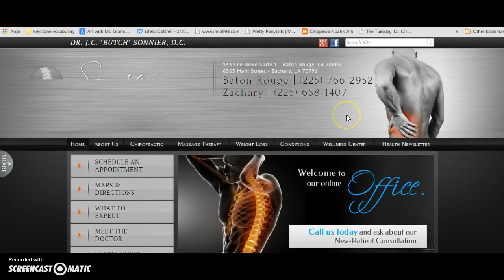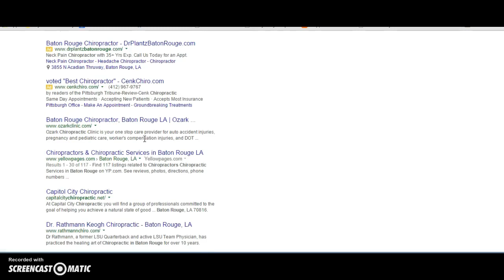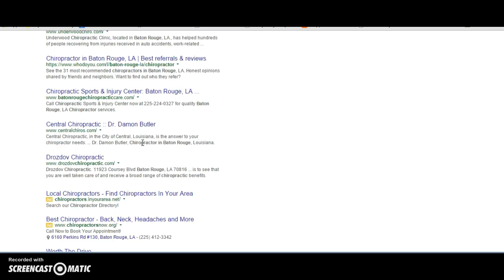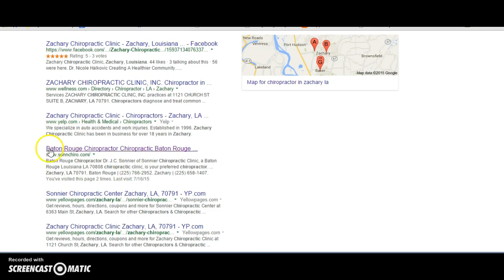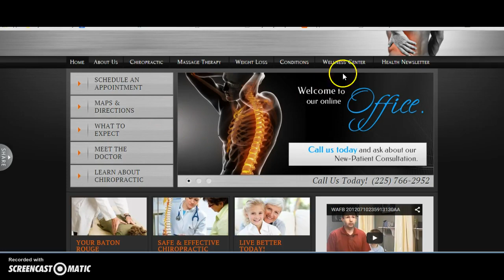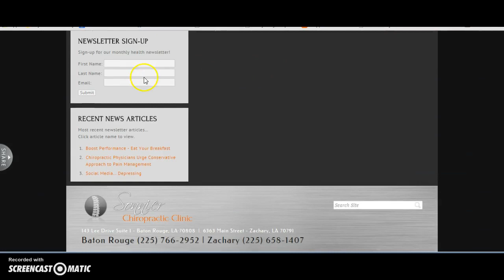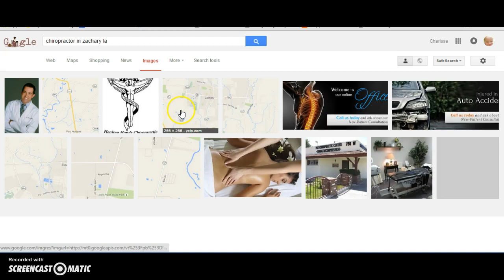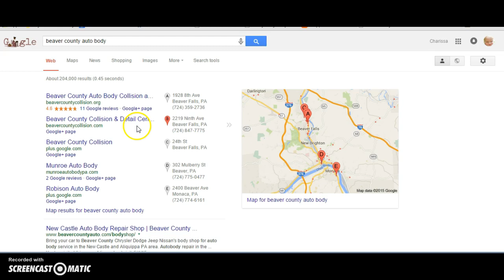chiropractor baton rogue